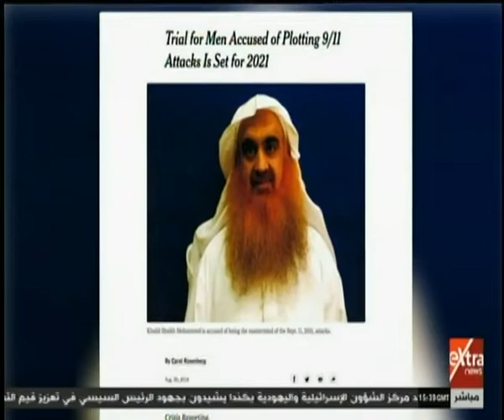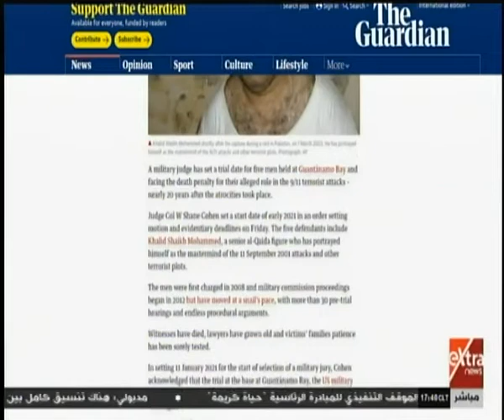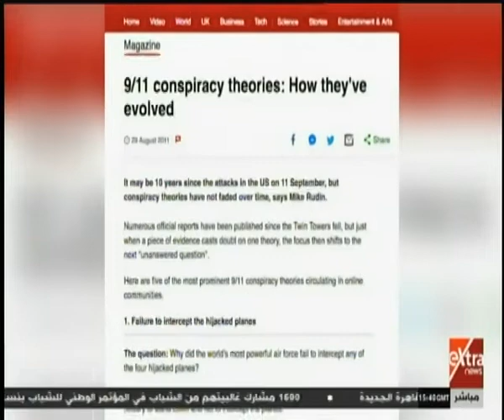الآن | ذكرى 11 سبتمبر .. هل كانت حرب أمريكا ضد الإرهاب؟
الآن | ذكرى 11 سبتمبر .. هل كانت حرب أمريكا ضد الإرهاب؟ |  10 سبتمبر 2019